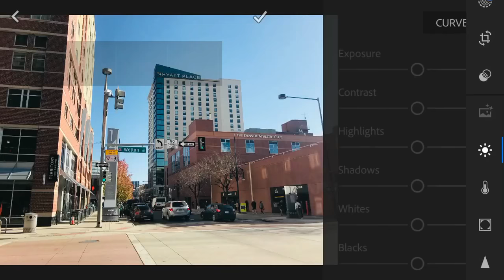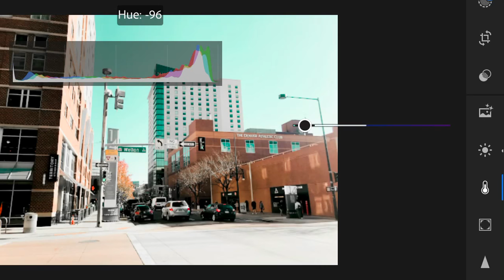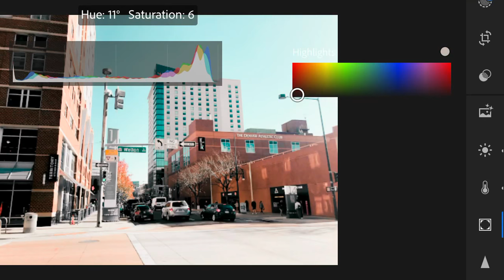Getting that ORANGE AND TEAL look fast| Adobe Lightroom CC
Getting your teal and orange look in under 3 min. Get Lightroom cc and start editing on the go.